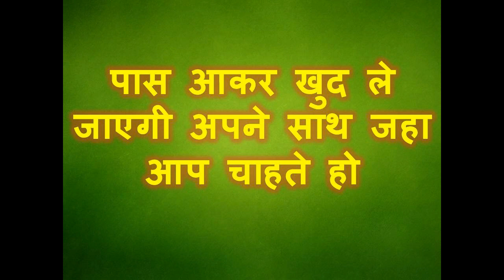जेब में यह रखकर आंख मारो खुद ले जाएगी अपने साथ जहा अपने सोचा नहीं था